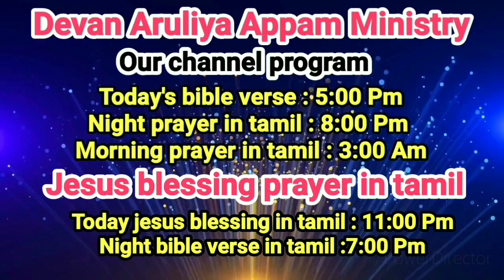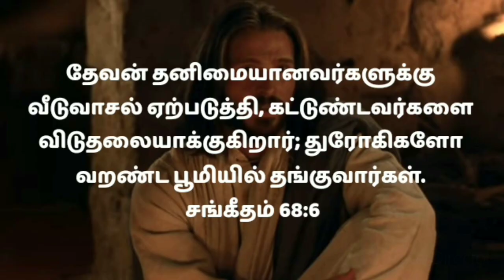Wake up in the morning prayer in tamil/காலை ஜெபம் எழுந்திருங்கள்/அதிகாலை ஜெபம்/tamil morning prayer